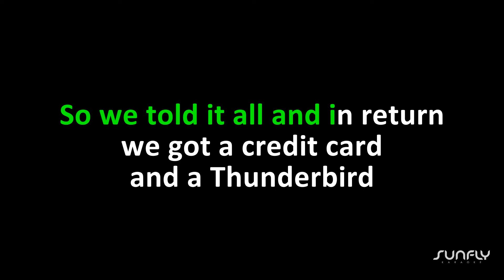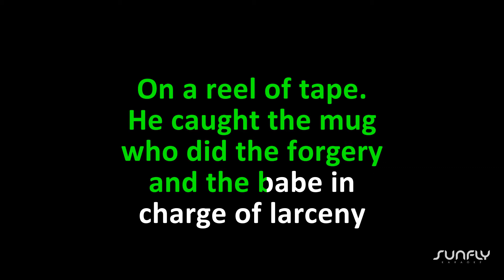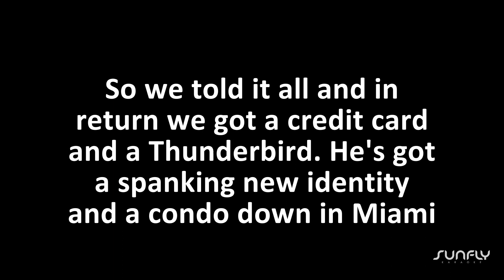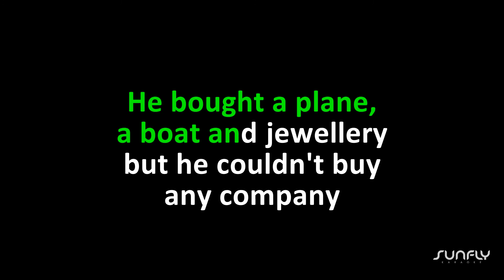Kid Creole & The Coconuts - Stool Pigeon - Karaoke